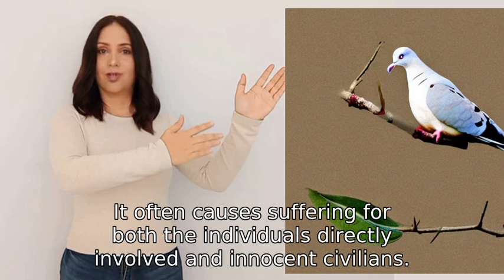is warfare unethical?